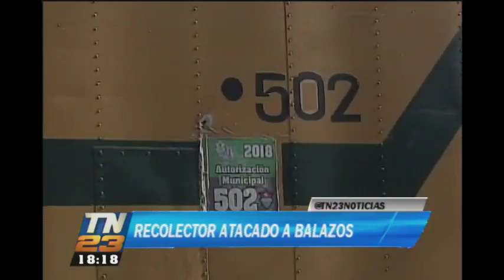Recolector fue atacado a balazos en zona 5 capitalina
Ocurrió en el mismo lugar donde asesinaron a su hermano

Un recolector de basura fue atacado a balazos en la zona 5 de la ciudad de Guatemala. Fue trasladado al hospital general San Juan de Dios. Hace un mes su hermano fue asesinado en el mismo lugar.